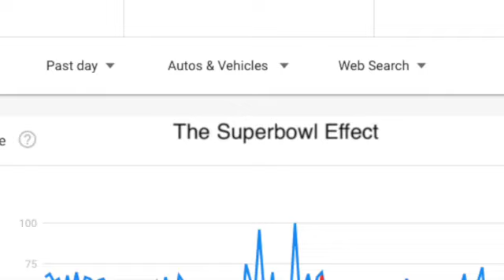The Super Bowl Effect [Tesla Shorts 004]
Tesla's competition came out swinging this Super Bowl Sunday. What was Big Auto's plan? Did it work? What do you think?